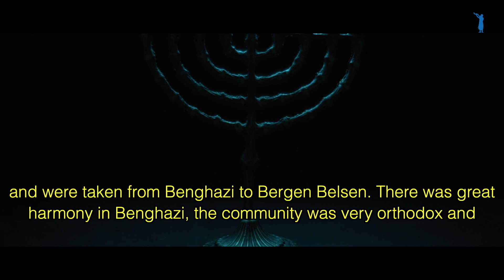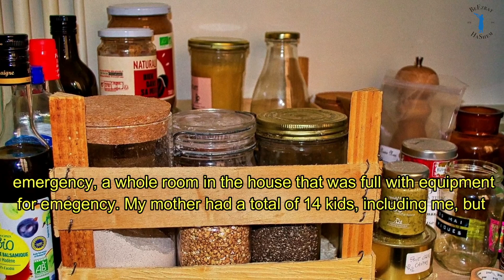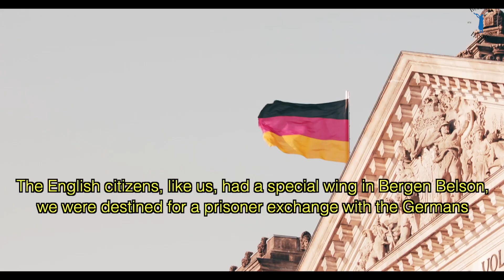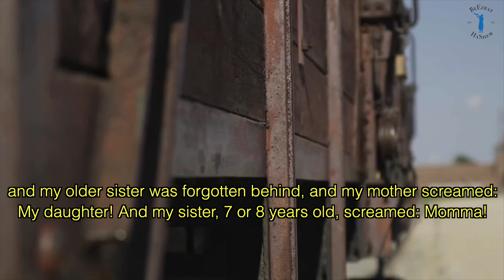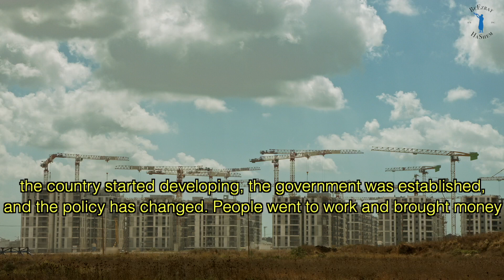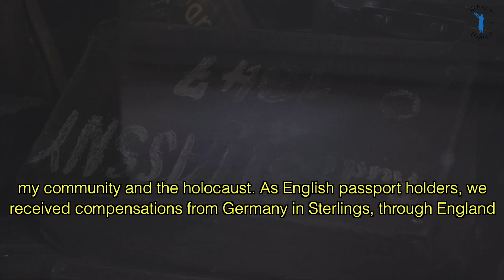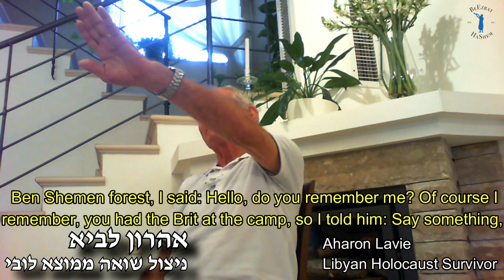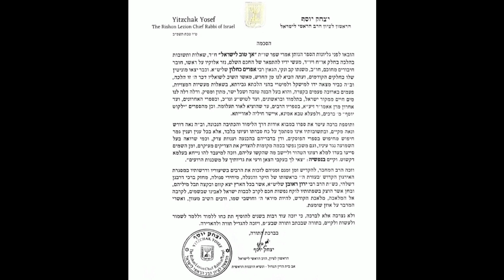היהודי הטריפוליטאי שנולד בתוך מחנות השואה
אהרון לביא, יהודי טריפוליטאי, נולד בתוך מחנה בגרמניה בזמן השואה. איך הגיעה משפחתו לגרמניה מטריפולי? מה הוא זוכר משם? איך ניצלה משפחתו, חזרה לטריפולי ולאחר מכן היגרה לישראל? מהם הזיכרונות ןהקשיים שהוא מתמודד איתם עד היום? הצצה מופלאה לפיסת היסטוריה מהתקופה הקודרת של עמינו, שבניגוד למה שחושבים, לא פסחה גם על יהודי צפון אפריקה.
תודה רבה לאהרון על שיתוף הסיפור המרגש!